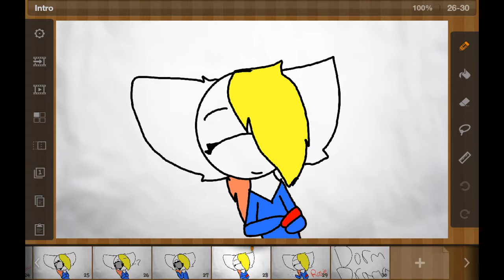New series Trailer!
A new series I'm working on!